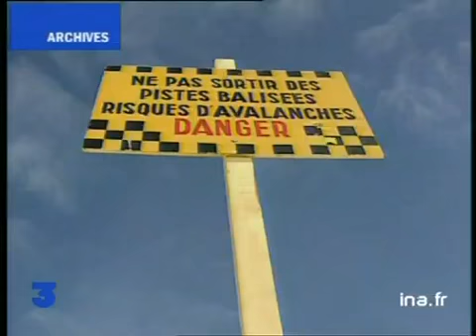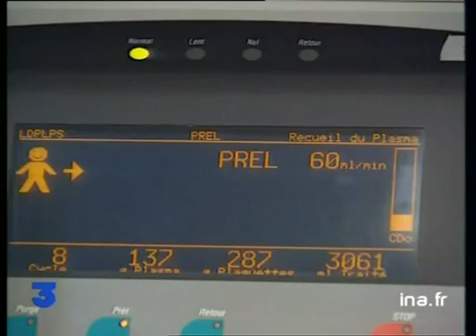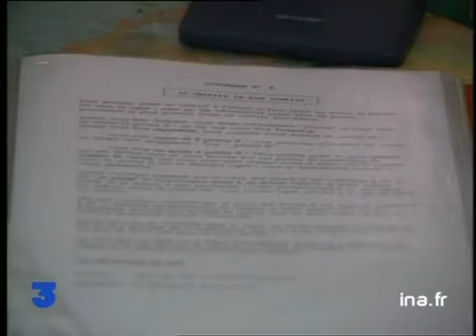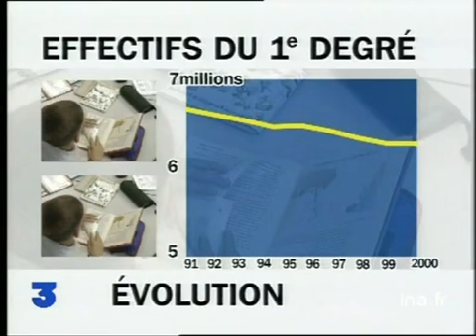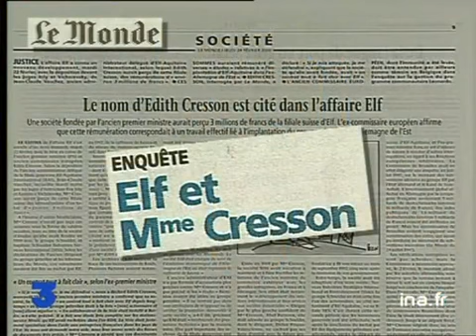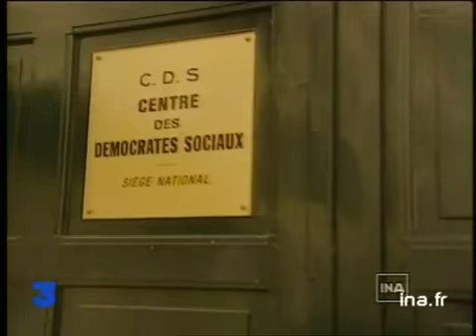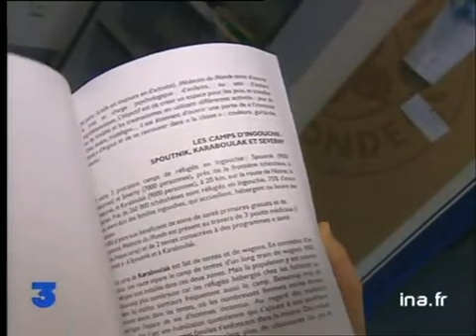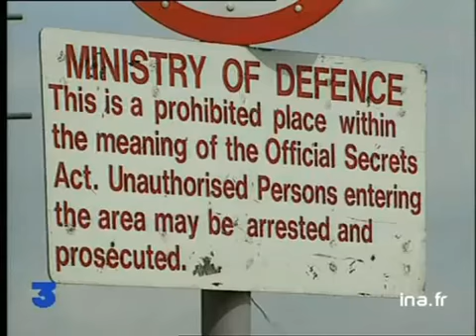20h FR3 du 23 février 2000 | L'abbé Morel jugé pour pédophilie | Archive INA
20H | FR3 | 23 février 2000
Présenté par Elise Lucet
Les titres:
- 5 morts dans une avalanche
- Réforme des prestations compensatoires
- L'abbé Morel jugé pour pédophilie